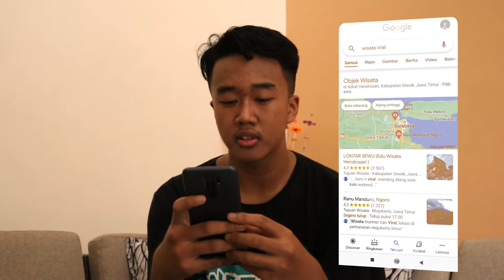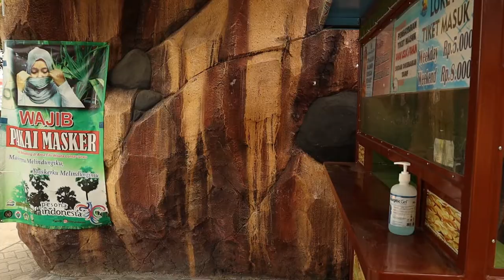Desa Wisata Hendrosari - Kabupaten Gresik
Desa Hendrosari terletak di Kecamatan Menganti Kabupaten Gresik. Berjarak 20 KM dari Ibu Kota Provinsi menjadikan Desa Hendrosari sangat strategis untuk dikembangkan menjadi Desa Wisata berbasis alam dan buatan. Salah satunya Edu Wisata Lontar Sewu, Di Wisata ini menawarkan pemandangan wisata alam yang dipadukan dengan atraksi wahana-wahana wisata buatan yang menarik. Seperti Sky Bike, Titanic, Carousel, dan Kereta Sawah.

Selain tempat Wisata, di desa wisata ini juga terdapat produk oleh-oleh khas yakni Batik alami dengan pewarna dari manggar (bunga) pohon lontar menjadi salah satu produk unggulan desa yang kini telah dikirim ke berbagai daerah yang ada di Indonesia.